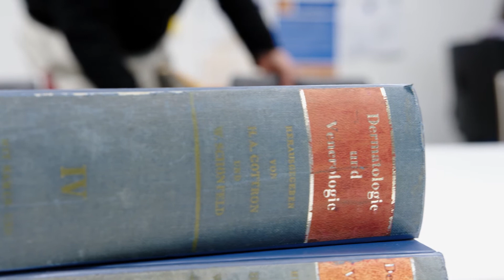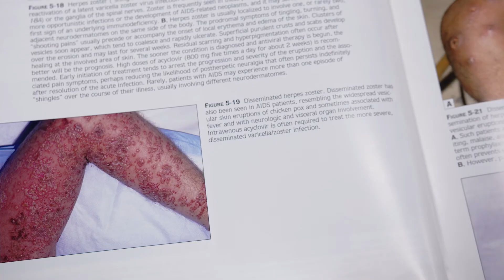Verleihung der Schaudinn-Hoffmann-Plakette an Dr. med. Heinrich Rasokat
Zweiter Empfänger der Schaudinn-Hoffmann-Plakette 2021 ist Dr. med. Heinrich Rasokat.